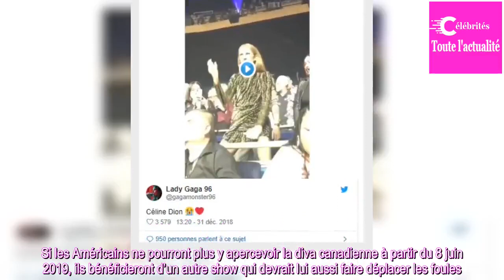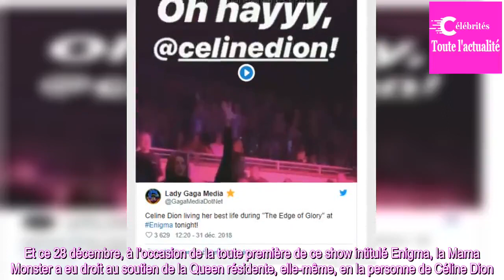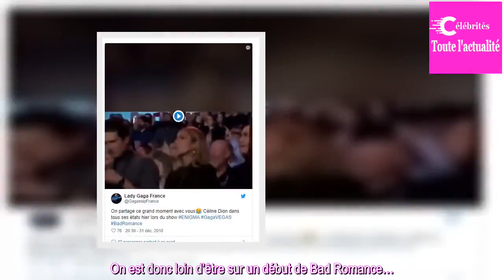Céline Dion déchaînée au concert de Lady Gaga, elle se fait griller au milieu du public !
La ville de Las Vegas ne sera plus jamais la même. Comme elle l’annonçait au mois de septembre, Céline Dion arrêtera définitivement de donner des concerts au sein de la ville du jeu, dans sa célèbre résidence au Colosseum du Caesars Palace. Une annonce d’autant plus choquante que ce lieu de haut pre...